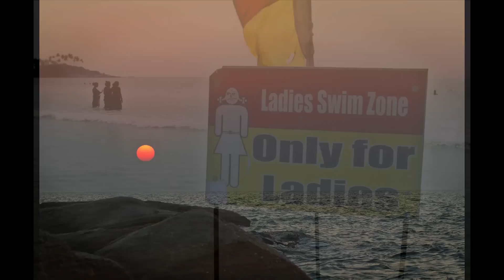Mit diasshow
Mundgod, Kanataka, Indien